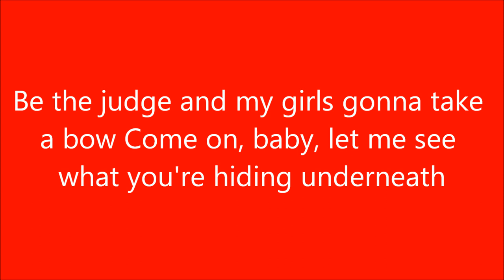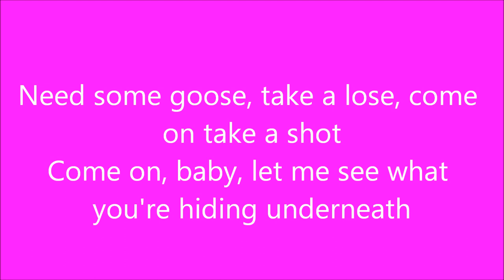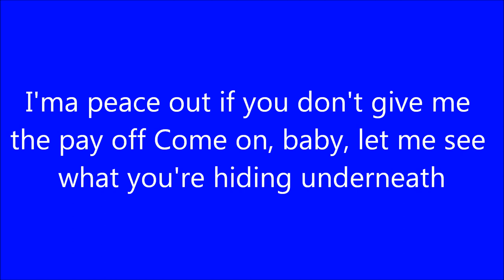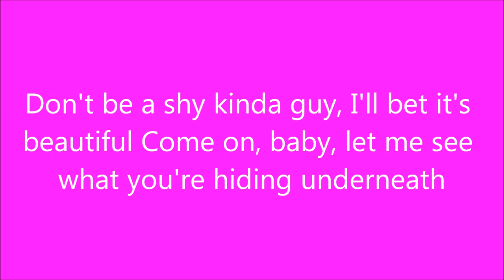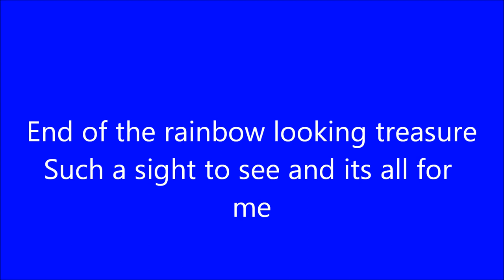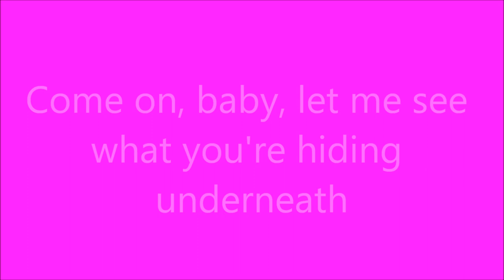Peacock lyrics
Peacock lyrics by Katy Perry. Not edited or no pitch